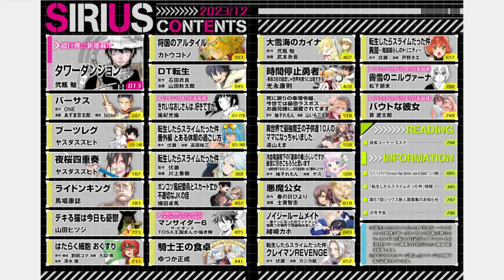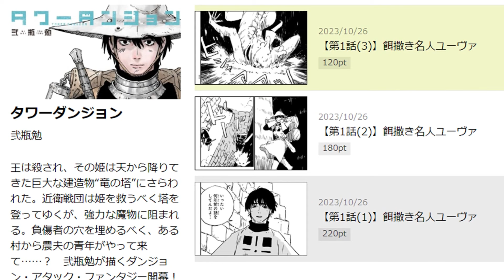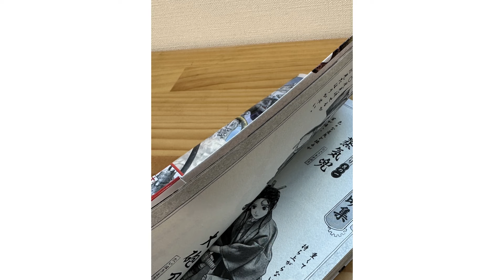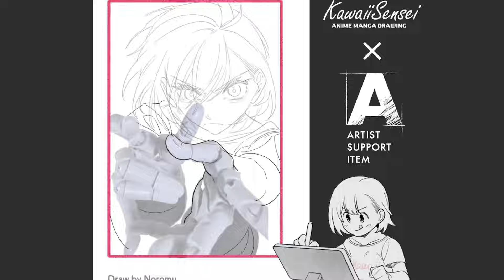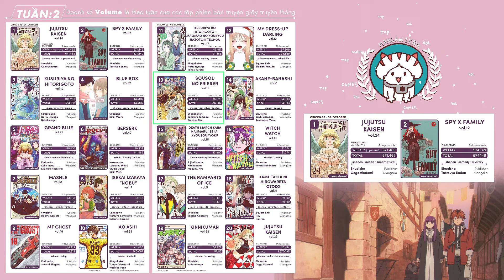Bản tin đồng cỏ tháng 10 | Dr Stone xuyên không như đi chợ!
🔥Tổng hợp tin tức manga, anime mỗi cuối tháng
Tổng hợp & Phân tích: Bích Ngọc
Lavie voice actor: Bích Ngọc
Hiwa voice actor: Hiwa
List Manga mới nhất được Manga ISKRA đề cử tới bạn xem của kênh 🔻
TIMESTAMP:
00:20 THỢ SĂN MANGA
13:40 ISKRA MERCHANDISES
14:50 BẢNG XẾP HẠNG MANGA